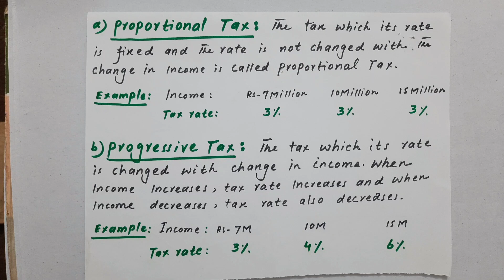Accountant || Account Officer || Audit Officer || Lecturer Commerce || PPSC and FPSC Interview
what is proportional tax.
what is progressive tax.
difference between proportional tax and progressive tax.
examples of proportional tax.
examples of progressive tax.
progressive tax our proportional tax may kia difference hay.
income tax is progressive tax.
sales tax is proportional tax.